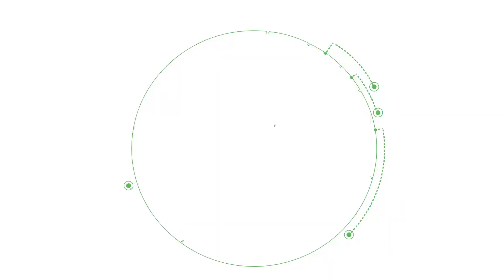Crédito Familia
Celebración día de padres.
Solución en momentos de crisis.
Una propuesta ganadora para todos los asociados, para que reactiven su economía
126 bonos de $100.000 para la apertura de cuenta (padres o madres que deseen asociarse)
Tasa de interés del 0.78% para mejorar las condiciones económicas de todos.
800 regalos para padres y madres mayores de 25 años (con previa inscripción en la página web)
Es nuestra apuesta cooperativa para exaltar el sentido de la solidaridad y la cooperación en momentos de crisis.
Aplica condiciones y restricciones.